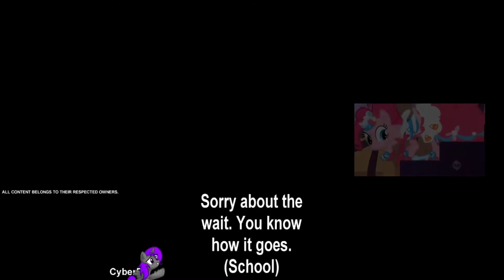Sparta Souring Remix Nineparison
hey guys, here's something for you to start the morning..